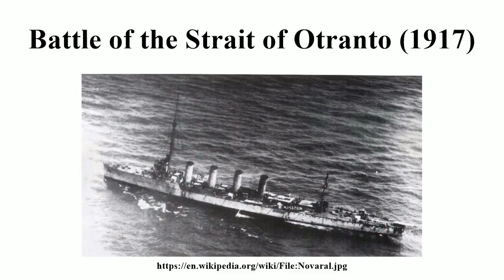Battle of the Strait of Otranto (1917)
Image-Copyright-Info
Author-Info:   The original uploader was Gdr at English Wikipedia
Image-Copyright-Info